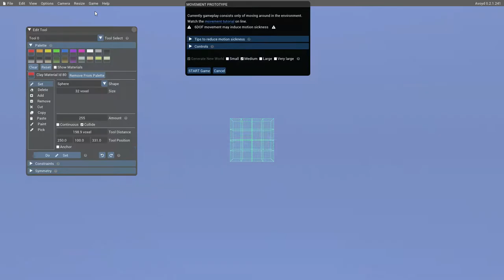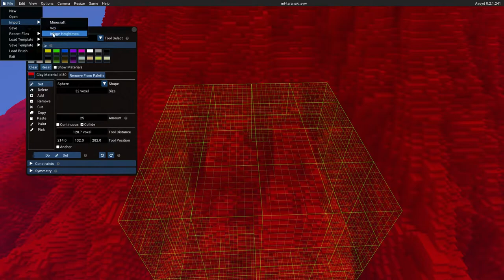Avoyd Voxel Editor - Large Procedural world, Sphere cut/copy/paste and Image Import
Avoyd update 0.2.1 with adjustment to the movement prototype and larger, more colourful procedural worlds. We've added a sphere copy/paste tool and an option to import images (png, tga, jpg) as heightmaps. Further information in our forum

0:00 Game procedural voxel world generation and navigation
0:26 Voxel Editor Cut/Copy/Paste Sphere Tool
0:38 Voxel Editor Import Image as Heightmap